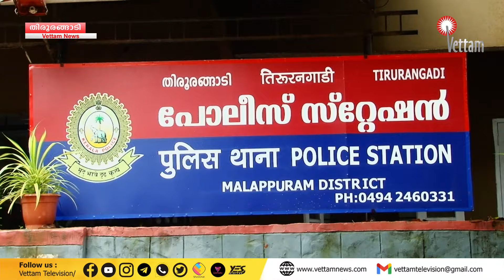പാണക്കാട് സയ്യിദ് ഹൈദറലി ശിഹാബ് തങ്ങളെയും സാദിഖലി ശിഹാബ് തങ്ങളെയും അപകീർത്തി പെടുത്താൻ ശ്രമം